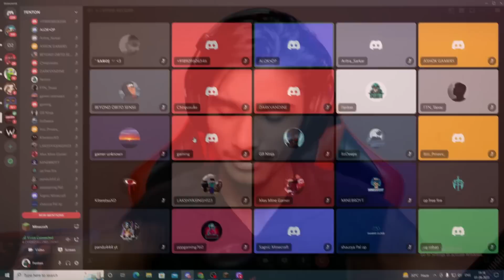Surviving Minecraft Deadliest Natural Disasters